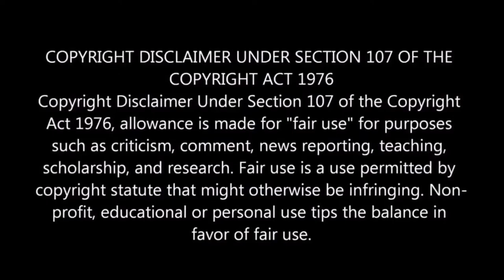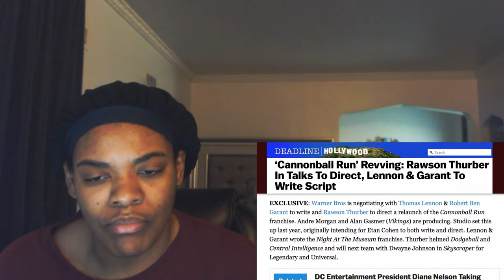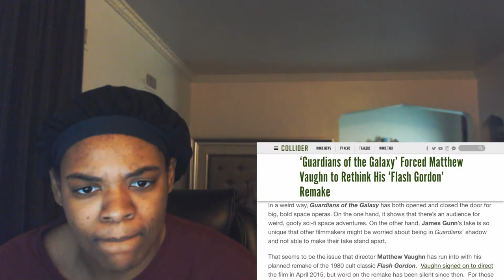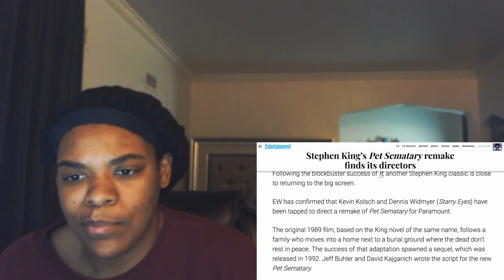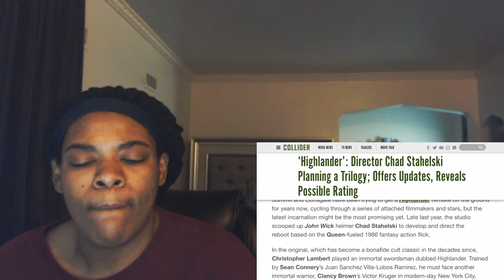Upcoming Remakes That'll Get You Pumped REACTION!!!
Definitely would be interested in a Charlie's Angel's Remake!
Please be sure to LIKE the video. Also, let me know if there's anything I can REACT to next.